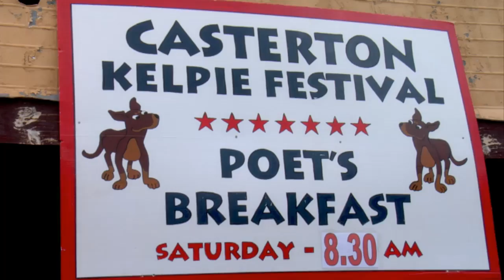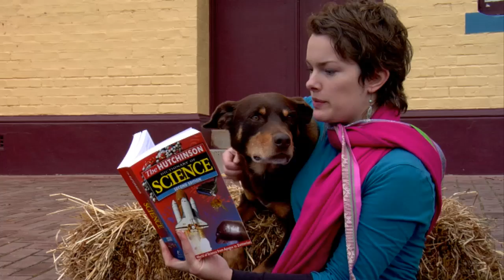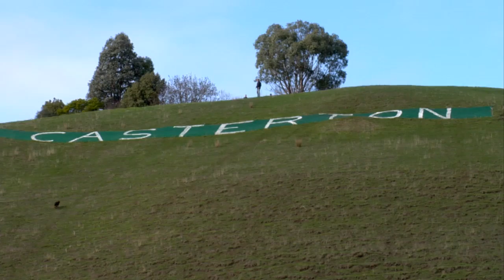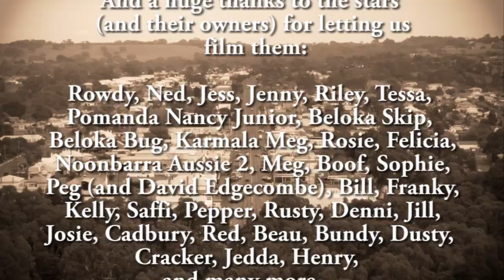Kate Rowe - Fred the Dog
Kate Rowe is an Australian singer-songwriter living in Melbourne. This video was filmed in the town of Casterton, Victoria. Casterton is known as the birthplace of the Kelpie, and hosts the annual Pedigree Working Dog Australian Kelpie Muster.
'Fred the Dog' is from Kate Rowe's
2007 album 'The Simplest of Things'.